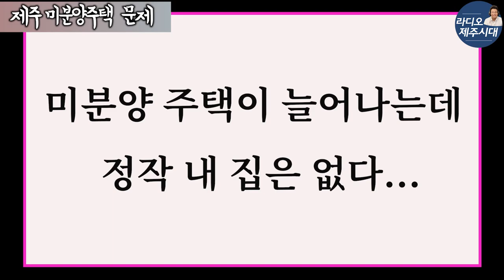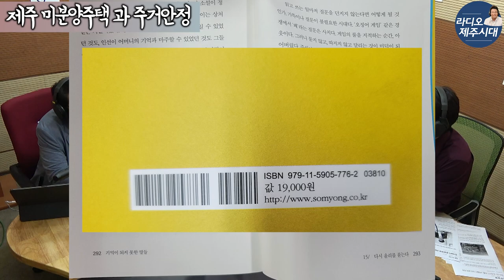[윤상범아나운서의 라디오제주시대] [시사전망대 1부] 늘어나는 미분양 , 그래도 내 집은 없다.